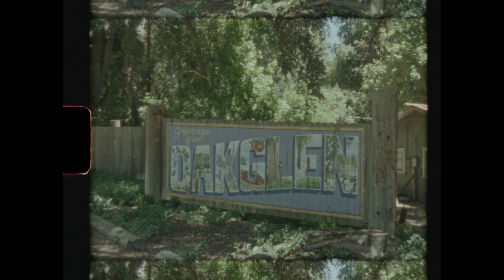The Super8mm Wedding of Savanna + Kris / The Homestead at Wilshire Ranch Wedding / Oak Glen Wedding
Super8 is our favorite tool.  There's nothing like it for creating an authentic, vintage touch to the day, and it never fails to delight us if we can use it.  Enjoy this beautiful Super8mm wedding film at The Homestead at Wilshire Ranch in Oak Glen, CA.

MUSIC
“Gold in the Air” by Jessi Woods